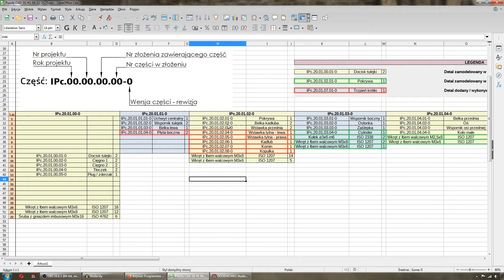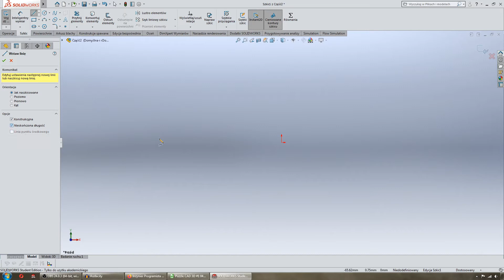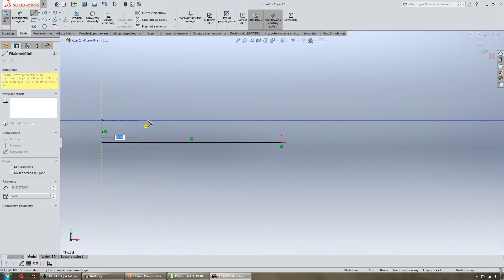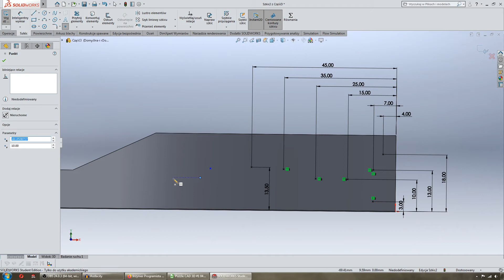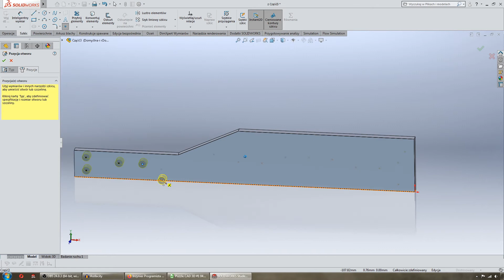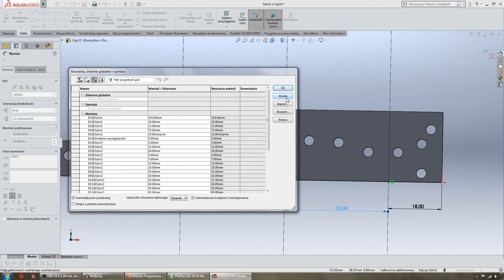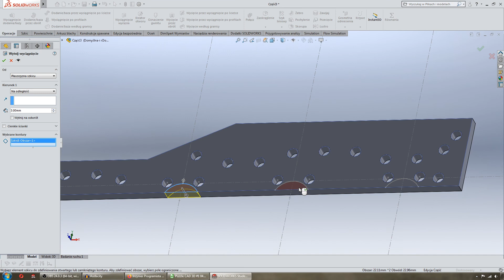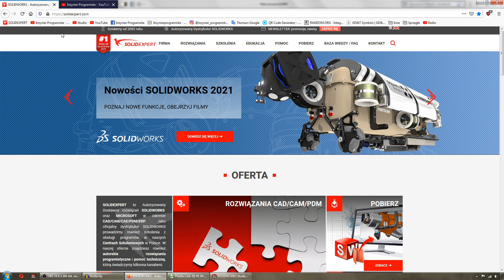[#154] Komin, Kopułka i Płyta boczna - Puzzle CAD 3D w SolidWorks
Kolejne detale z serii Puzzle CAD 3D.

Zapraszam do zapoznania się z ofertą firmy SOLIDEXPERT, dostawcy oprogramowania SolidWorks